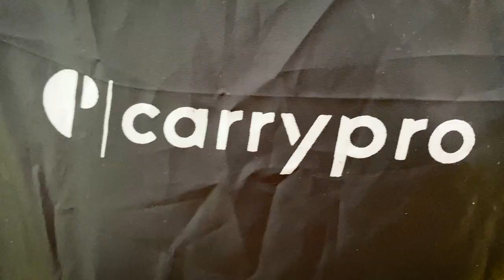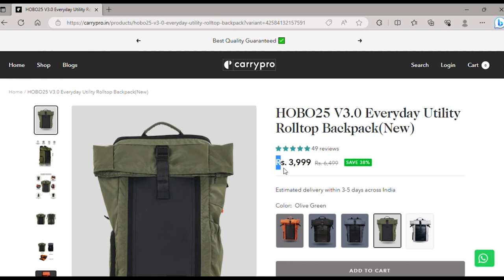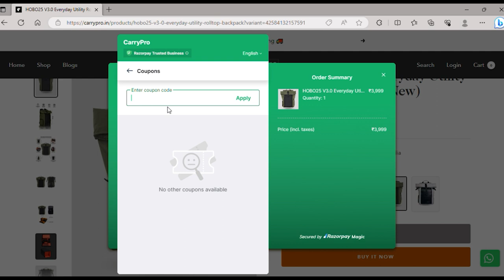Best Tech Backpack India 2023 | CarryPro HOBO25 Everyday Tech Bag!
Best Tech Backpack India 2023 - In this video, we are going to unbox the best tech bag in 2023 & will share the all features and gadgets it can carry.  Hope you like this video.

Amazon Prime at 50%

Free Audible Audiobooks

My Tech Gears:

Mobile Tripod cum Bluetooth Selfie Stick